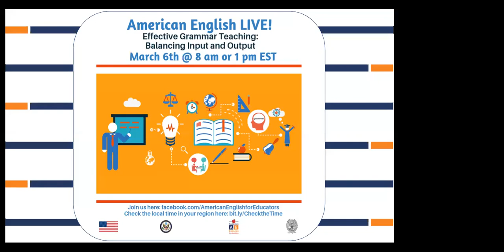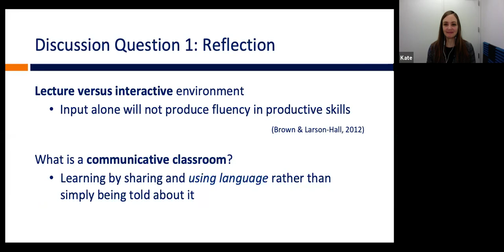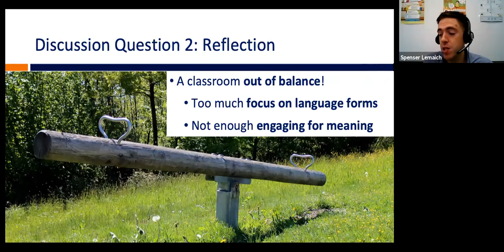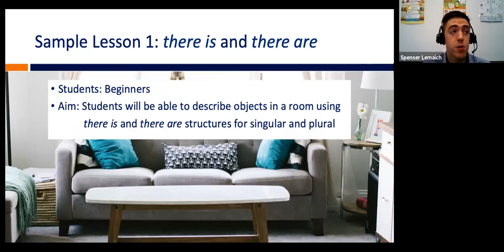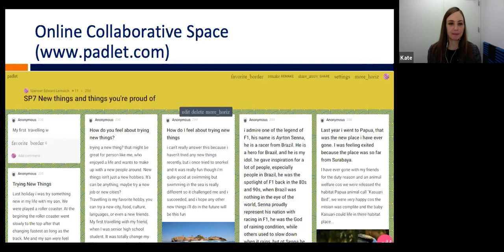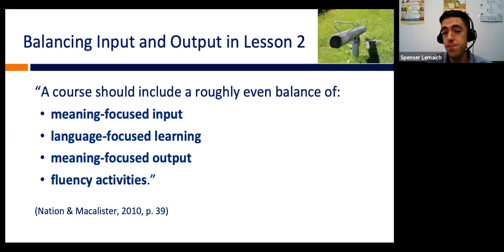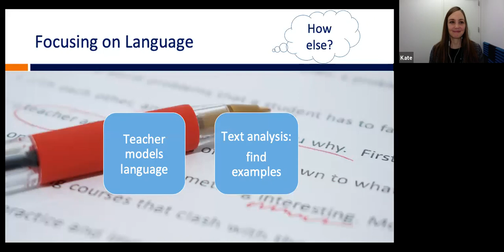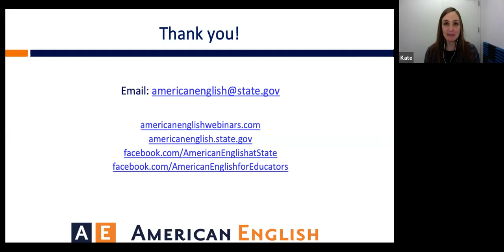AE Live 4.5: Effective Grammar Teaching: Balancing Input and Output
English Language Teaching Methodology: This webinar is part of the American English LIVE online professional development series.

This presentation will help you enrich classroom time by examining how to incorporate the practice of real language into grammar lessons. The session will consider what “real communication” means and examine the motivating impact that creativity and opportunities for personal expression have on successful language learning. Participants will work with a template for a sample lesson plan that incorporates communicative tasks and balances opportunities for language input and output. The activity ideas and practical steps outlined in this session are applicable for classes of any age, ability level, or level of access to technology.